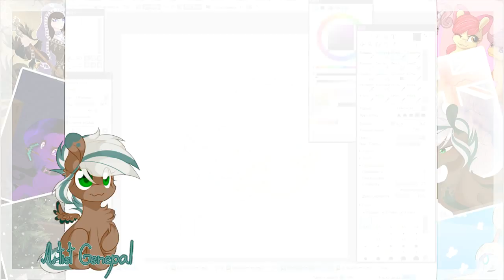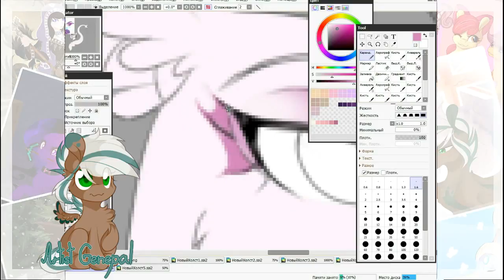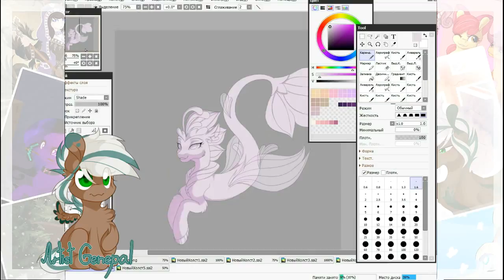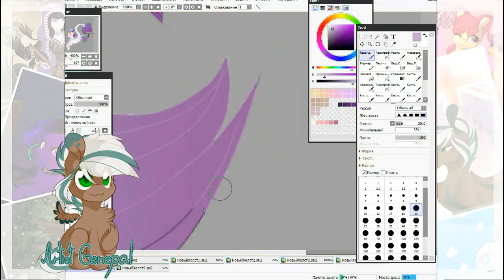Queen Novo - MLP The Movie Speedpaint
Tablet: Wacom Initous Pen
Program: Paint Tool SAI
VideoPad Vider Editor
Time - 2.5 hours
x12
Music it's NOT mine